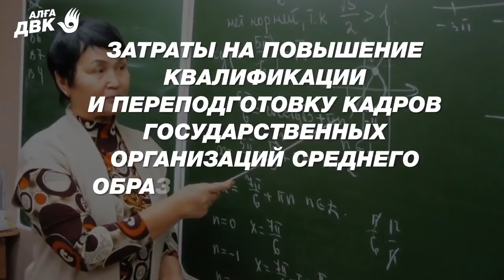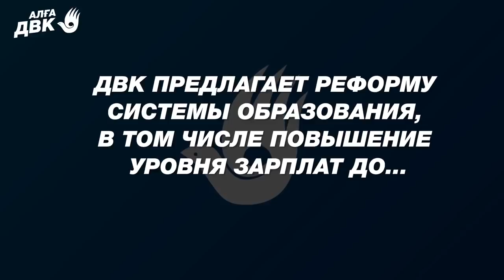ДВК О РЕФОРМЕ СИСТЕМЫ ОБРАЗОВАНИЯ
1. Загрузите анонимный мессенджер Telegram на смартфон или компьютер с официального сайта
    2. Зарегистрируйте профиль с помощью мобильного номера